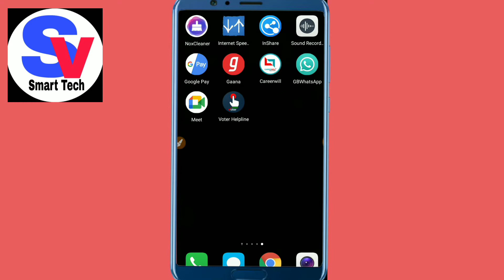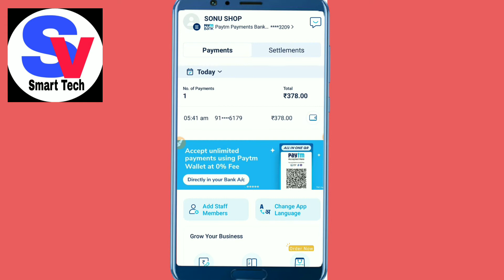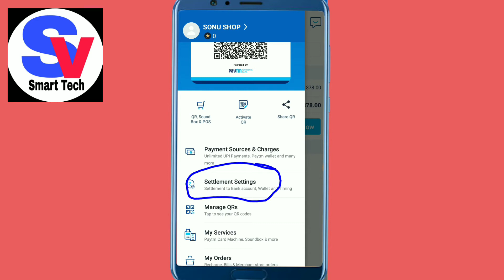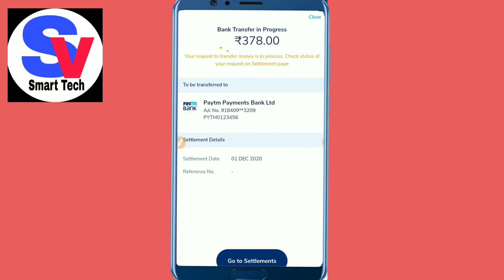Paytm Merchant Balance Apne Bank Me Kaise Send Kare || How to Settlement Paytm For Business Balance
paytm business to bank transfer

Instant sattlement for paytm

real time sattlement for paytm

paytm for merchent account

Paytm bank transfer option kaise add kare

Paytm business ka paisa bank m turant transfer kaise kare

Paytm Merchant Account to Bank Transfer

How to settle money in paytm business instantly

Paytm settlement to bank

Paytm Business App se paise kaise transfer kare

How to Settlement Paytm business

Instant Settlement Paytm business

Paytm settlement setting

Paytm Business settlement

How to get instant settlement in paytm business

Paytm Business me settlement kaise kare

How to settle payment in paytm business

How to transfer paytm business money to bank

Paytm Business instant settlement

Paytm Business to paytm wallet transfer

Paytm Business settlement problem

Merchant account se paisa kaise transfer kare

How to withdraw money from paytm business

Paytm Business settlement not working

Paytm Merchant instant settlement

How to money transfer from paytm business to paytm wallet

Paytm Business to Bank Transfer 2020

Paytm Business settlement time

Paytm Business se bank me paisa kaise transfer kare

Paytm Business se paisa kaise transfer kare

Paytm Merchant settlement time

Business paytm se paytm wallet me paisa kaise transfer kare

Paytm Business to Bank Transfer instantly

Business paytm se paytm me paisa kaise transfer kare

How to instantly settle paytm business account

How to pay from paytm business account

Paytm Merchant Account se paisa kaise nikale